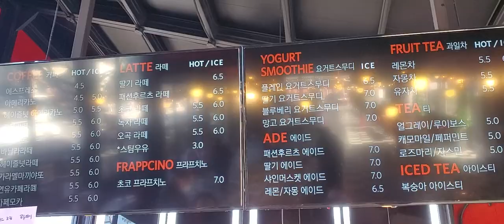포천이동 갈비촌 백운당 빵집,커피